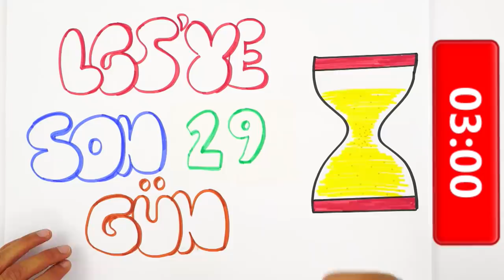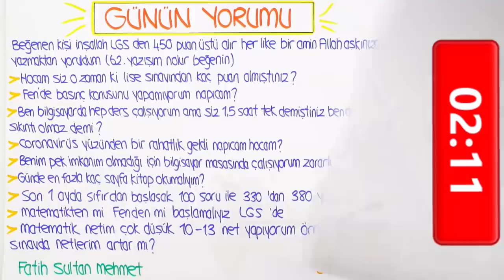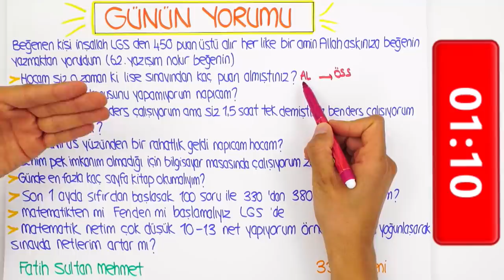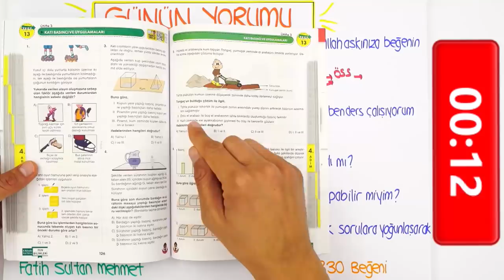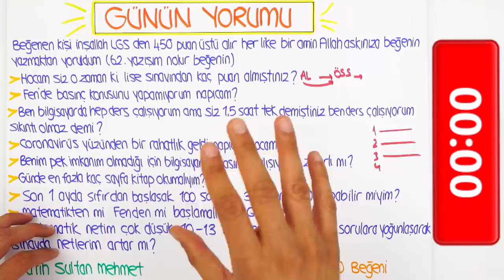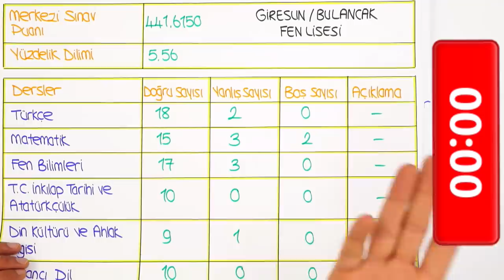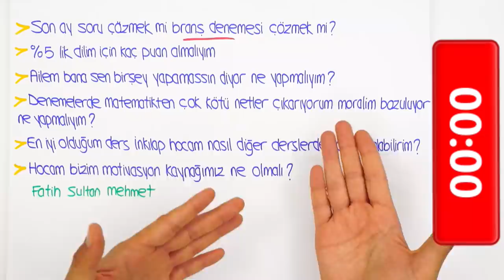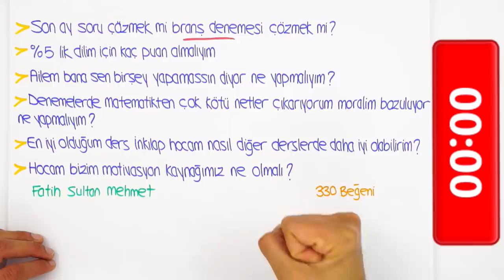LGS'ye Son 29 Gün | "Deneme Netlerim Motivasyonumu Düşürüyor"